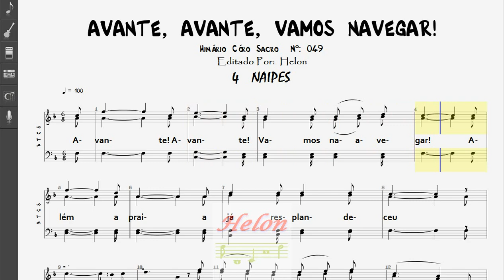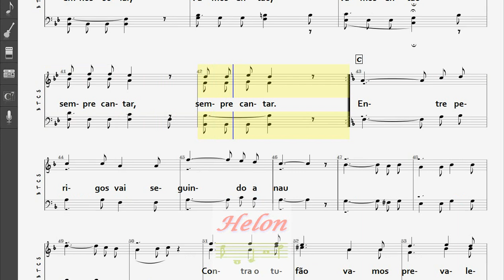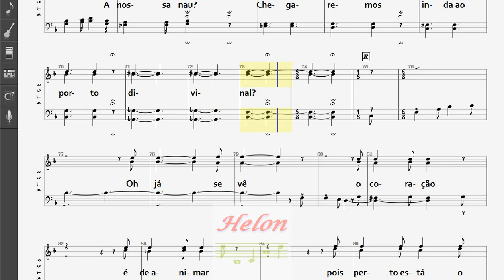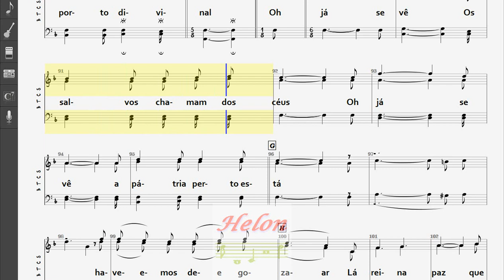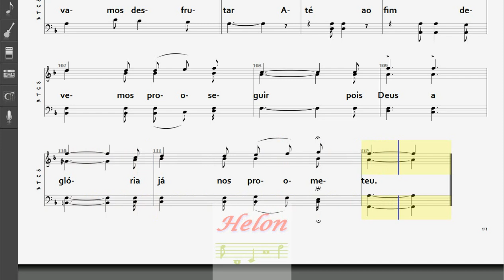049- AVANTE, AVANTE, VAMOS NAVEGAR! - 4 NAIPES